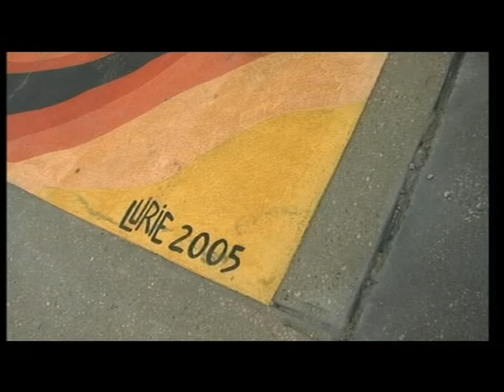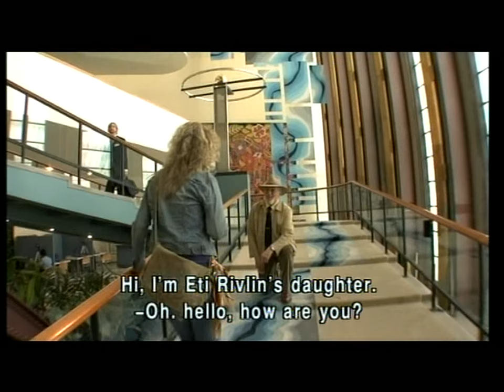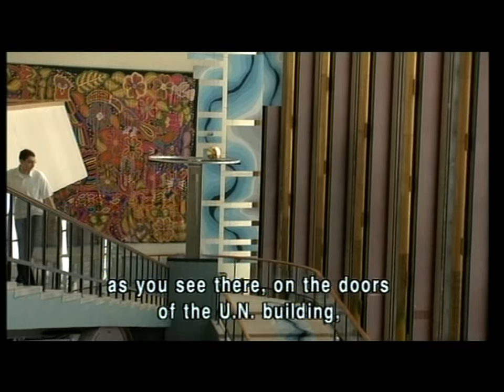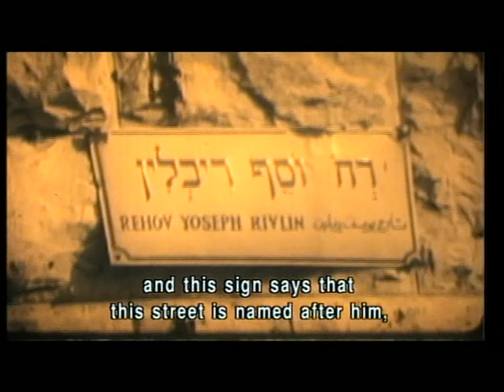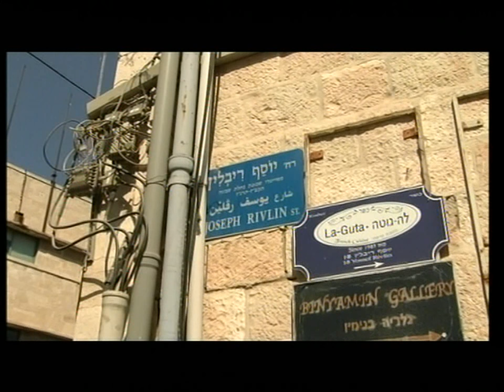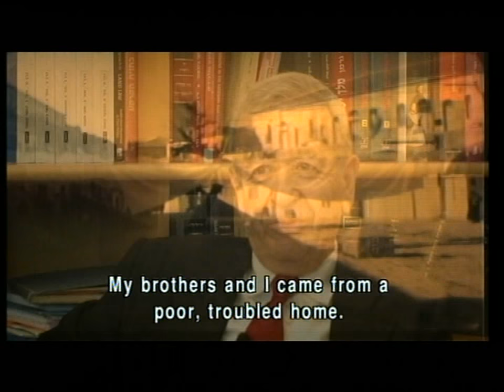THE RIVLINS-200 HUNDRED YEARS OF CREATIVITY AND COTRIBUTIONS part 1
DescriptionA comprehensive film about the Rivlin tribe which numbers over 50,000 persons. Amongst them: Rabbi MENACHEM PORUSH, RUBY RIVLIN, RIVKA MICHAELI,  MISHAEL CHESHIN, LEORA RIVLIN and many more. broadcasted on IBA